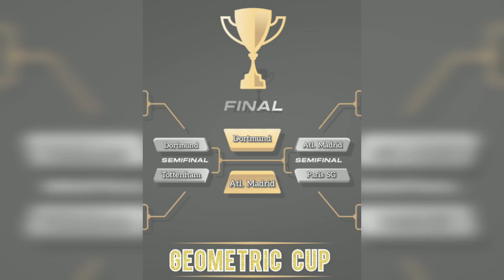Dortmund vs Atl. Madrid | (S9) Geometric Cup Final | FIFA Mobile 23 - Autoplay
Rules Gameplay
      6 base player original team
      3 base player out of team
      2 base player icon
      0 substitution base player
      Autoplay no input by user
      Just winner results, no draw

Suggest your base icon who you want to see next season...🎉